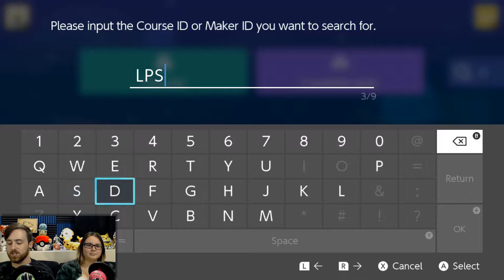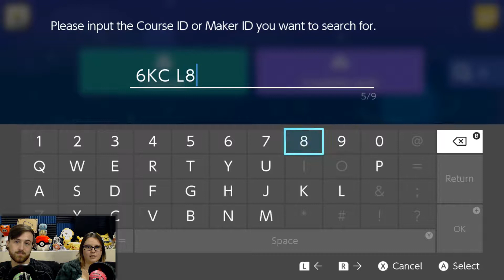Super Mario Maker 2! Part Forty-Eight